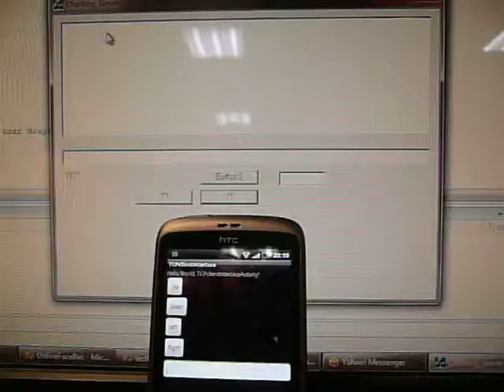apk android: control a computer or a robot by using a cellphone through wireless